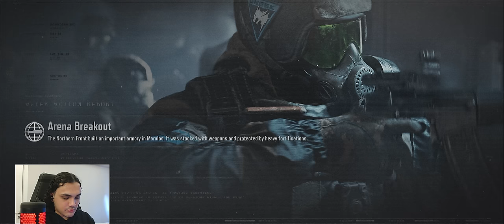Groza Is Here!! Might Be The New Meta, Faction Wars Gameplay | Arena Breakout